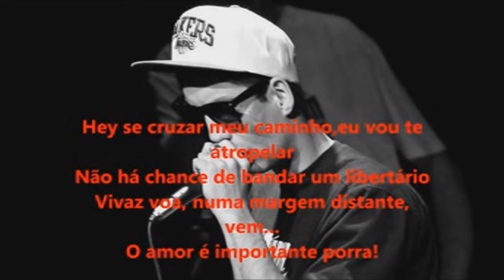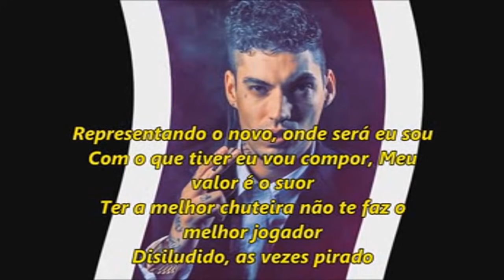QUEM É FILIPE RET? (BIOGRAFIA + TRAJETÓRIA NO RAP)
QUEM É FILIPE RET? TRAJETORIA NO RAP

Vivaz (2012)

1 - VVZ -
2 - Neurótico De Guerra
3 - D.U.T.U.M.O.B. (Part. Shadow)
4 - Réus
5 - A Ronda (Part. Nocivo Shomon)
6 - Os Deuses Me Chamam
7 - Libertários Não Morrem (Part. Funkero)
8 - Estilo Livre (Part. Shadow)
9 - Nova Sorte
10 - Devaneios Retianos

REVEL
Faixas:

1 - Chefe do Crime Perfeito (part MC Cidinho)
2 - Isso Que é Vida
3 - Invicto
4 - Coração Vagabundo
5 - Só pra Você Lembrar
6 - Glória pra Nós
7 - Taças pro Ar
8 - Dutumob II (part Daniel Shadow)
9 - Não Existe Poesia Sem Pecado (part Tropkillaz)
10 -  Livre e Triste